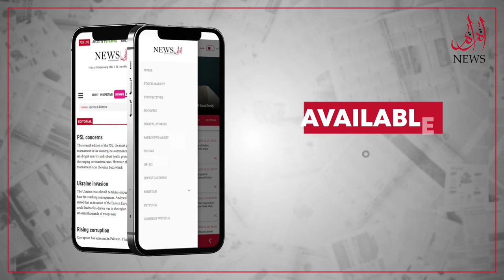Technical Failure In Imran Khan's Helicopter Interesting Conversation With Local People